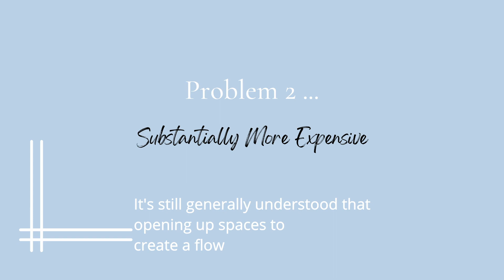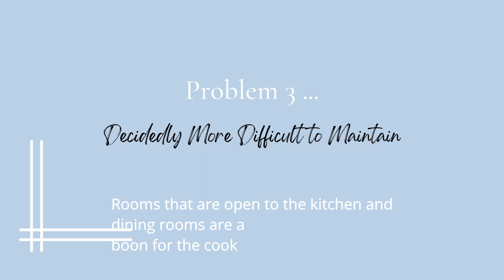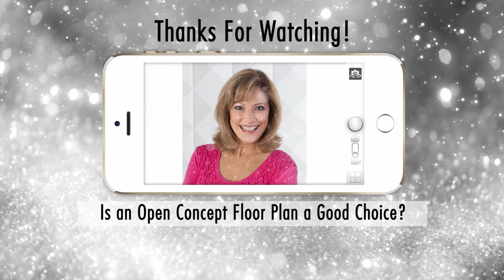Is an Open Concept Floor Plan a Good Choice? Maybe, Maybe Not...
Though most builders still consider the open-concept floor plan a mainstay, a fairly sizeable shift in popularity has taken hold for many homeowners considering a renovation. With the pandemic sending us all home in 2020, we began seeing some drawbacks to our cavernous spaces that may have been overlooked when we all had other places to go.

In this post, I’ll be sharing some of those drawbacks along with the reasons the concept became so popular. Hopefully, this will help you when it’s time to decide what your right fit will be.

Schedule a Discovery Call with me to discuss your next project

Want to learn what is inside my signature decorating course, The Envied Nest Academy? Sign up for the free masterclass here to take a peek